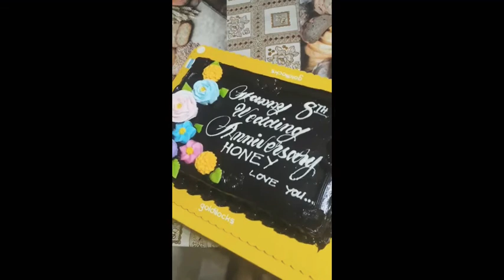BUYING CAKE LDR ANNIVERSARY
Hello guys ,June 25 2021 Our 8th Year Anniversary of my American Husband .But now I'm buying cake Alone and eating it with my Family because his in America ,I'm in the Philippines.